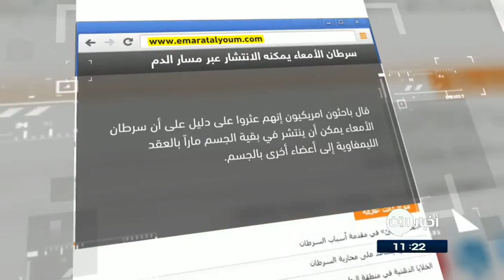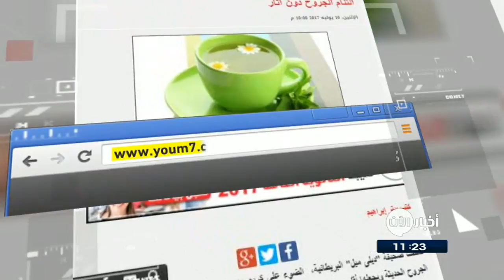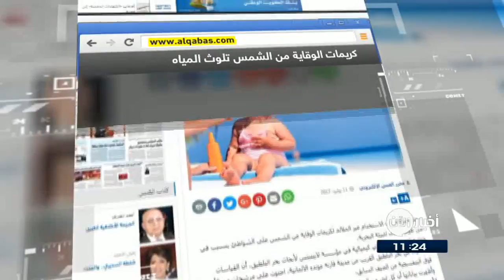12-7-2017 | للفروسية فوائد صحية ونفسية على طفلك! .. وعناوين أخرى في جولة الصحافة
الايام البحرينية | دراسة : تحقيق تقدم في البحث عن مصل مضاد لمرض

أشارت دراسة لباحثين من نيوزيلندا  إلى أنه تم التوصل لمصل أظهر دلائل للمرة الأولى على قدرته على الوقاية من مرض السيلان الذي ينتقل عن طريق الاتصال الجنسي.

وبرغم الأبحاث التي استغرقت قرنا من الزمان لم تنجح الجهود الرامية إلى العثور على تطعيم ضد السيلان، وهو مرض سريع الانتشار ويمكن أن يسبب العقم.

قال باحثون امريكيون إنهم عثروا على دليلٍ بأن سرطان الأمعاء يمكن أن ينتشر في بقية الجسم ماراً بالعُقد الليمفاوية إلى أعضاء أخرى بالجسم.

وفحص الباحثون أكثر من مئتي عينةٍ من أنسجةٍ اُخذت من 17 مريضاً مصاباً بالسرطان في الأمعاء الغليظة ،  وبالتحديد من ثلاث مناطق لدى هؤلاء المرضى

اليوم_السابع المصرية | دراسة بريطانية تكشف : كريم من الشاي_الأخضر يساعد على التئآم الجروح دون آثار

سَلطت صحيفة "ديلى ميل" البريطانية،  الضوء على كريم حديث من الشاي الأخضر يساعد على التئام الجروح الحديثة ويجعلها أقل حمرة وسماكة وحكة بعد أسبوعين فقط من الاستخدام.

و يحتوي الكريم مادة كيميائية قوية توجد فى الشاي الأخضر، وعولج عشرين متطوعًا كانوا يعانون من ندوب على أذرعهم

النهار اللبنانية | للفروسية فوائد صحية ونفسية على طفلك!

قال مختصون طبيون إن ركوب الخيل من أكثر الرياضات الممتعة والمفيدة للأطفال، اذ يعمل على تحسين الذاكرة والتعلم وحل المشكلات الخاصة بالأطفال،  لأن الحركة التى تَنتج أثناء اهتزاز الخيل تعمل على تحفيز الجهاز العصبي لدى الأطفال وتحسين القدرات الحركية بشكل سريع، ويساعد في تنشيط الدورة الدموية وتقوية العضلات ويمنع التقلصات التي قد تصيب الأطفال نتيجة لعدم الحركة الكافية.

وأشار علي إلى أن رياضة ركوب الخيل تحمي الأطفال كذلك من أمراض القلب والأوعية الدموية والشرايين، إضافة إلى تأثيرها الكبير والفعال على نفسية الأطفال حيث تمدهم بالهدوء والتأمل، كما تنمي القدرات العقلية لدى الأطفال فتعمل على رفع نسبة التركيز.

القبس الكويتية | كريمات الوقاية من الشمس تلوث المياه

يحذر خبراء من أن الاستخدام غير الملائم لكريمات الوقاية من الشمس على الشواطئ يتسبب في ضرر طويل المدى للبيئة البحرية.

ويقول الخبراء إن القياسات المأخوذة من بحر البلطيق  احتوت على مرشحات من الأشعة فوق البنفسجية من الصيف السابق.

وأظهرت بياناتها أن كل لتر من المياه من بحر البلطيق احتوى على 30  نانوغرام من مرشحات الأشعة فوق البنفسجية